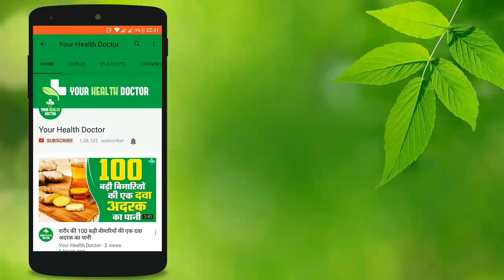गैस, बदहजमी, खट्टी डकार, से 2 मिनट में राहत बाबा रामदेव के बताये उपाय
Amazon gasproblem healthtips yourhealthdoctor किसी भी हेल्थ की समस्या के लिए आप हमें ईमेल करें